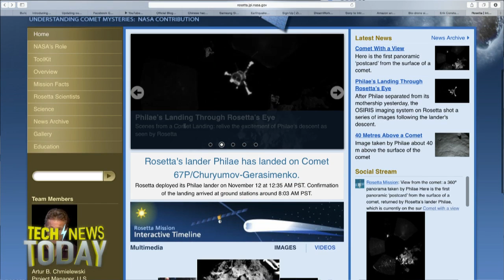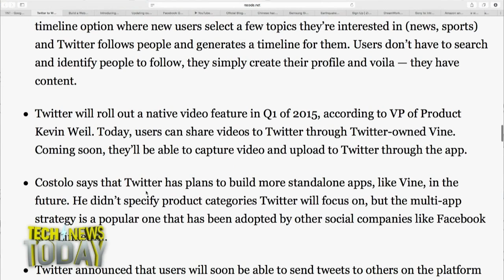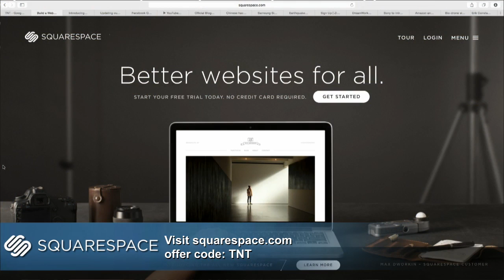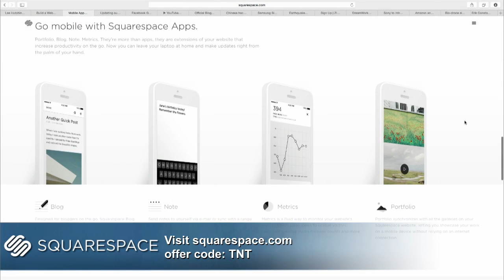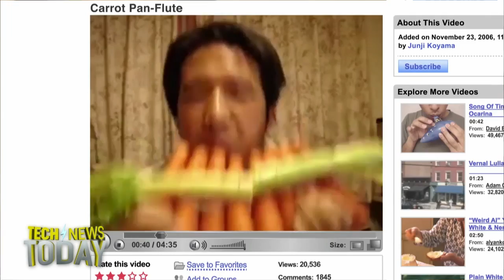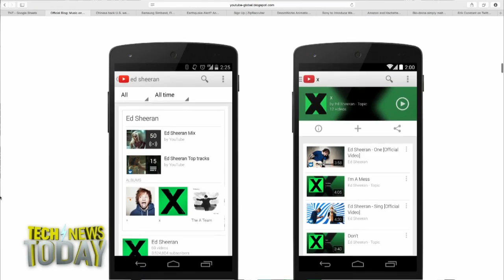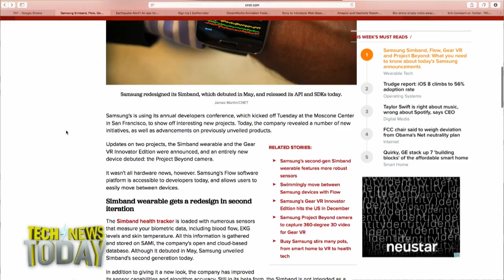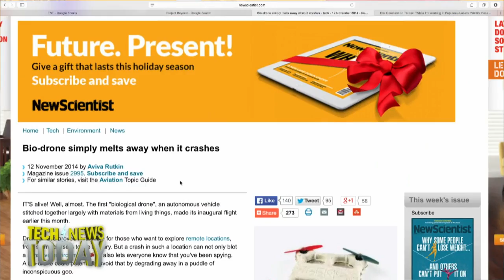Tech News Today 1135: Does YouTube Have the Key to Music Streaming?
Hosts: Mike Elgan and Lee Hutchinson
Twitter rolls out new products, Facebook simplifies policies, YouTube launches new music service, Chinese hackers attack U.S. weather services, and more!
Guests: Kurt Wagner, Reed Albergotti, and Joan E. Solsman